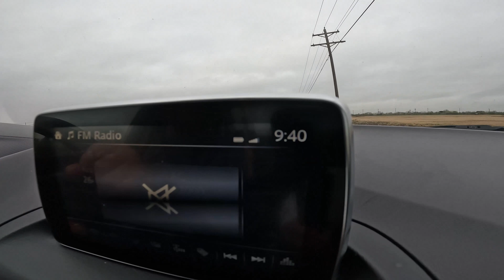MY FIRST UP-LOAD 2024